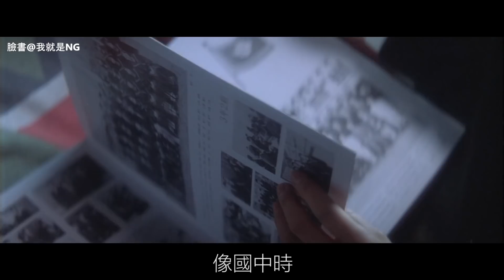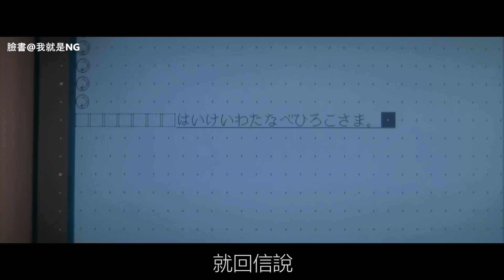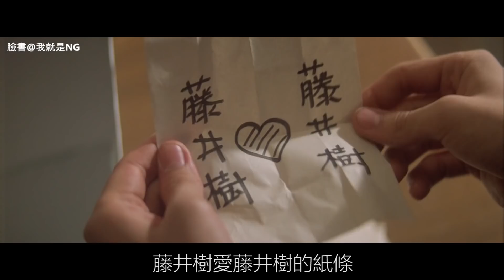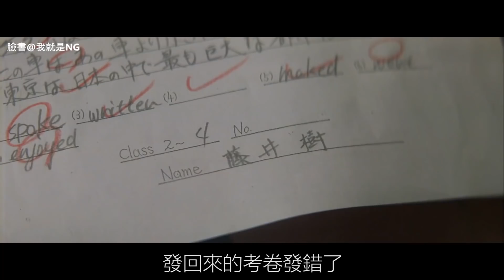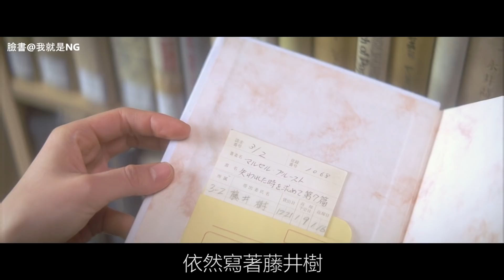【NG】來介紹一部TWICE拍MV特別致敬的經典電影《情書 Love Letter》